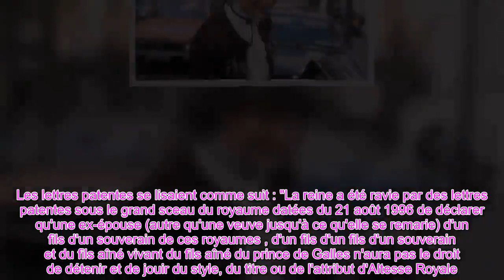👑Pourquoi le titre royal de la princesse Diana a radicalement ch@ngé après le div0rce